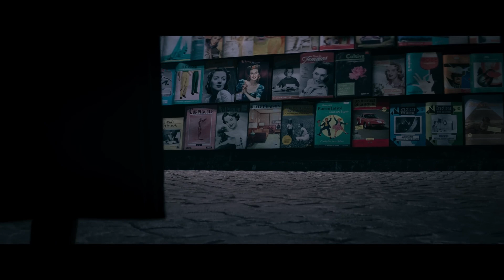The Nun II (2023) - Official Trailer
1956 - France. A priest is murdered. An evil is spreading. The sequel to the worldwide smash hit follows Sister Irene as she once again comes face-to-face with Valak, the demon nun.

Starring: Taissa Farmiga, Bonnie Aarons & Storm Reid